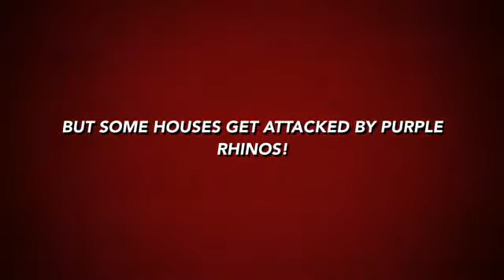Border Collie Patrol - Official Trailer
I made this while bored on an airplane, and then experienced peer pressure to put this on here, apparently because my friends want me to get ridiculed.

Starring - Sadie, my Dog.
Footage courtesy of a bunch of film clips my dad sends me.

THIS IS NOT AN ACTUAL TRAILER FOR ANYTHING. I PROMISE.